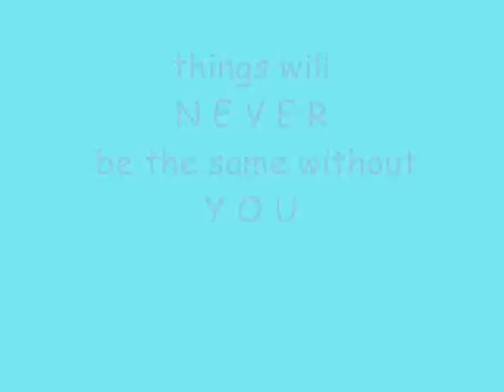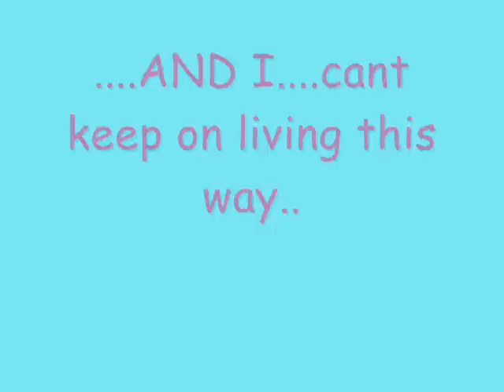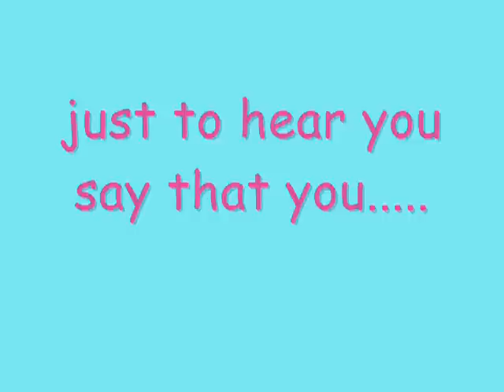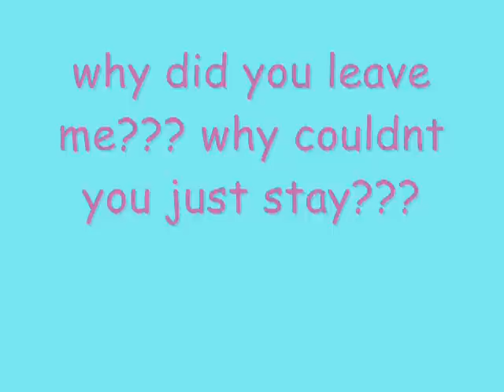BHABY I'M MISSING YOU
I MADE THIS FOR U BHABY, I REALLY MIZ WHAT WE HAD BEFORE.. :(
THANKS FOR BEING PART OF MA LIFE..